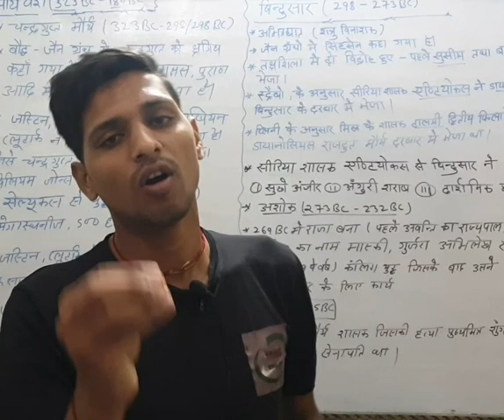short edit bpsc mkg omletarcade education pubgmobile hindi online minecraft